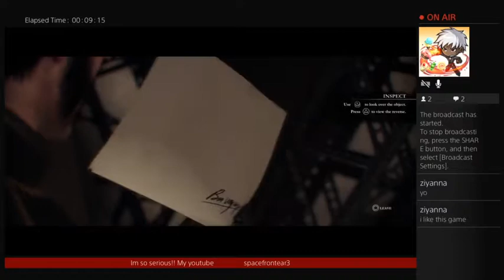THE ORDER 1886!! i know not where i left off but i back biiiiiiih! (Part 1)